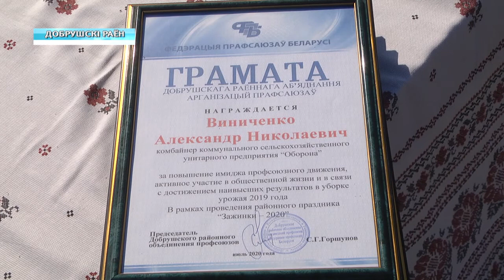"Зажинки" прошли в Добрушском районе